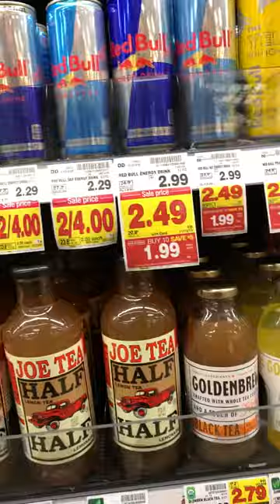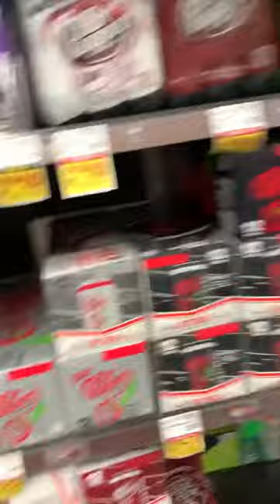Vlog: Browsing QFC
Exploring at my local QFC store.